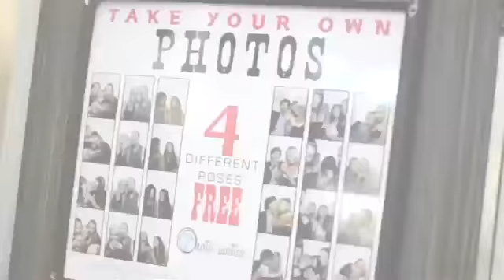Photomatica Photo Booth Co. - San Francisco.mp4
We are a local, socially responsible photo booth rental service based out of San Francisco. We bring our Photo-matica photo booth to weddings, corporate events, and parties all across Northern California. Clients like Google, Apple, Heroku, ModCloth, or DropBox would be happy to attest to our no-hidden-fee approach and customer service oriented philosophy. Whether it's at a vineyard in Napa or Sonoma, a club in San Francisco, or at a house party in San Jose, our photo booth will make your photo booth dreams come true!